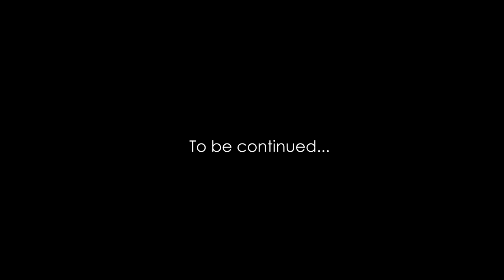My Dracula Ant Colony - ants that suck blood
There are vampires in the ant world, and today we meet them. A new ant colony known as Dracula ants (Stigmatomma sp.) has come to the Ant Room, and what we discover in this video about their secret blood-sucking lives, is not only mind-blowing, but is actually new to science! Ant love forever! This video was shot in 4K Ultra HD resolution.